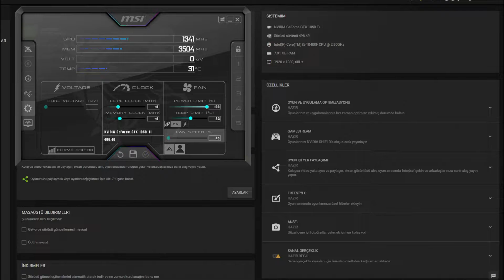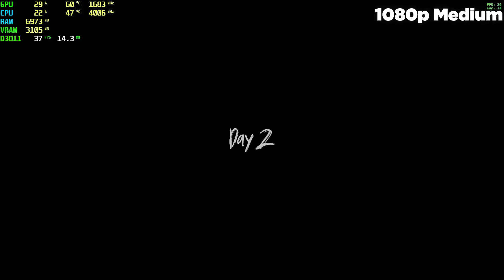Green Hell GTX 1050 Tİ - 1080p Low, Medium, High, Ultra, Settings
⏱ Timestamps ⏱
Start 0:00
1080p Low: 0:17
1080p Medium: 2:58
1080p High: 4:24
1080p Ultra: 5:29
🔧SPECS🔧
◾️SSD1:Sandisk 120GB
◾️HDD1:Seagate 500GB 7200rpm
◾️HDD2:Seagate 500GB 7200rpm